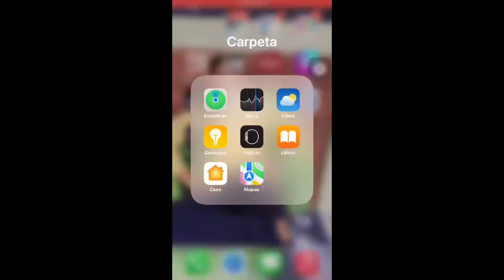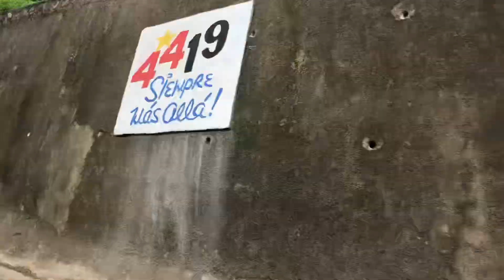primera RUTA del AÑO en MOTO con clima NUBLADO 🏍🌿🏔🗺🏞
Primera ruta del año en moto 🤗💪🏻🙃🫵🏻